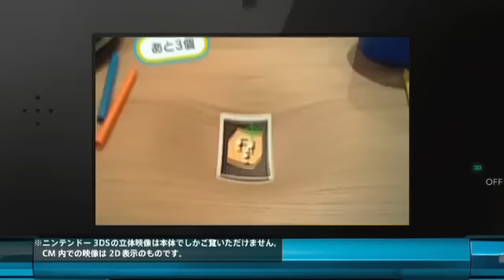Nintendo 3DS Japanese Commercial-Collection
A collection of japanese 3ds commercial. Material of Mii Maker, Augmented Reality-Games and Nintendogs + Cats